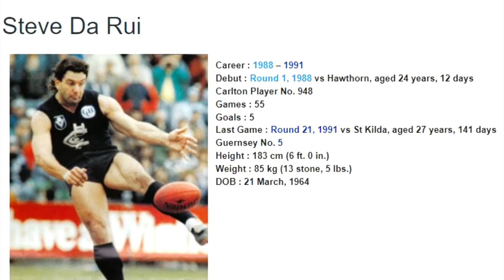Steve Da Rui 1989 - Carlton Football Club Past Player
Vision from Steve Da Rui's 1989 VFL season for the Carlton Football Club.